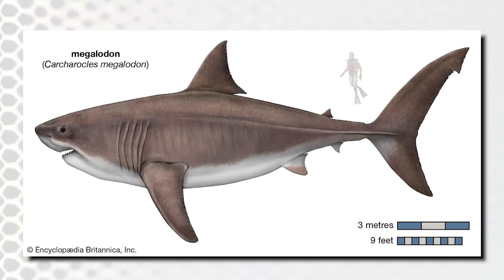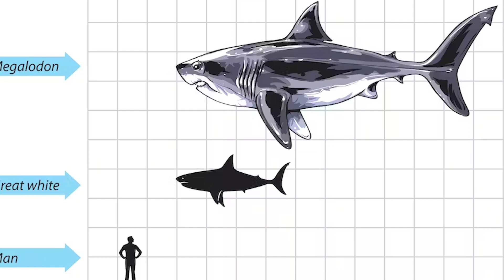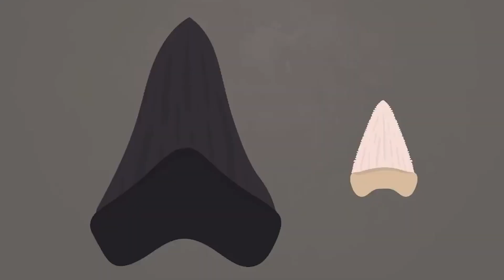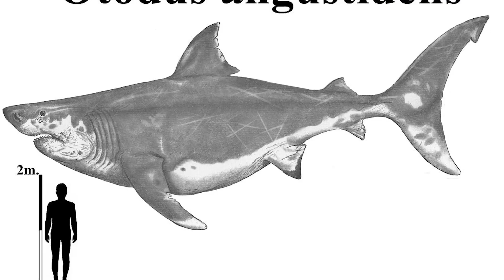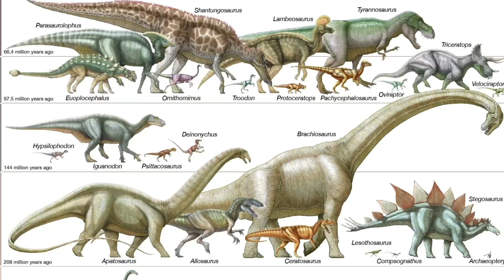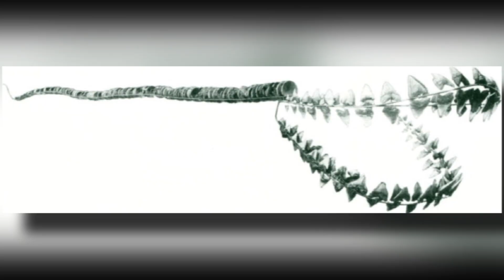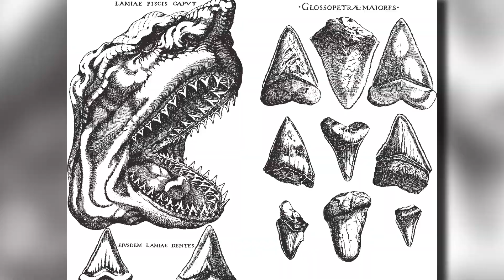Top 10 Wild Facts about the Megalodon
Megalodon was not simply the largest prehistoric shark that has ever existed; it was also the largest marine predator in Earth's history, outweighing both the contemporary Great White Shark and prehistoric reptiles like Liopleurodon and Kronosaurus by a significant margin.

Welcome everyone, in today's video; we’re going to look at Top 10 Wild Facts about the Megalodon
The extinct genera Carcharocles and Otodus are where most palaeontologists classify the megalodon. Like Homo sapiens, Megalodon is a species name rather than a genus name. Interested in learning more about this prehistoric animal? Let's examine ten amazing megalodon facts.
But before we proceed further details, if you’re new to this channel, remember (go ahead and) to hit the bell icon to subscribe, so you won’t miss the informative videos we will upload in the future.
1. The Largest Shark Ever to Have Lived
Comparison of the length of a human being to that of the Great White Shark the Whale Shark and the most conservative and most extreme estimates of the biggest known adult size of Carcharodon megalodon.
It is estimated that the megalodon reached lengths of between 50 and 70 feet in length throughout its lifetime. It was the largest shark that has ever lived. The length of three great white sharks is equal to that! It was estimated that it weighed anywhere from 53 to 114 short tonnes, which is equivalent to 48 metric tonnes. That's the weight of as many as sixteen mature male African elephants! Even the youngsters were enormous, measuring an estimated 13 to 23 feet in length, making them longer than a fully mature great white shark.
2. Giant Teeth
The megalodon did, in fact, possess enormous teeth. It possessed five rows of over 270 pointed teeth, and each tooth could grow to be over 7 inches long and over 4 inches wide at the base. The length of the megalodon tooth that is now considered to be the longest discovered is 7.6 inches.
Only the well-known Tyrannosaurus rex and the sabre-toothed cats are known to have had consistently larger teeth; the fangs of the Smilodon could grow up to 11 inches long, while the teeth of the T. rex could reach a maximum length of 9 inches.
3. Monster Bite
The megalodon should have been the primary focus of the film Jaws. It's possible that the individual teeth of the T. rex were larger, but the megalodon had jaws that were genuinely enormous! The one recreated by fossil collector Vito Bertucci is about 9 feet in height and 11 feet in width, making it the largest ever found. That's so enormous that it could easily accommodate an entire school bus with room to spare!

the meg
sharks
megalodon shark
megalodon facts
megalodon caught on tape
megalodon
great white shark
facts